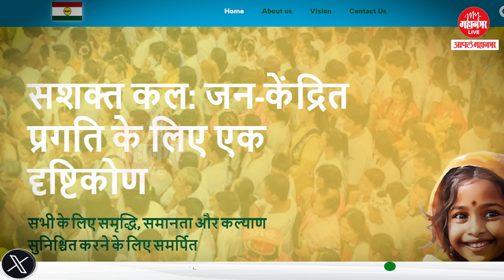भाजप-काँग्रेसच्या लढाईतील 'BAP' पार्टी, चार जागां जिंकून वेधले लक्ष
हिंदी भाषिक राज्यांमध्ये प्रादेशिक पक्षांना मतदारांनी दूर लोटल्याचे पाहायला मिळाले. त्याचवेळी तीन महिन्यांपूर्वी स्थापन झालेल्या 'BAP' ने चार जागा जिंकून सर्वांचे लक्ष वेधून घेतले आहे. कोणता आहे हा पक्ष, कोण आहे अध्यक्ष.